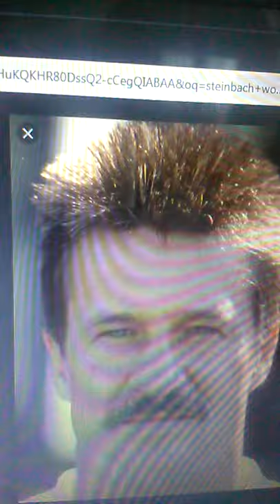Steinbak Volfgang-Steinbach Wolfgang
Немачка